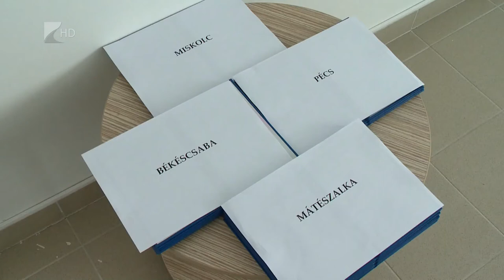Gyermek- és ijfúságfelügyelőket képeztek - Kölcsey Tv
Mintegy hatvan roma nő és férfi vette át ma gyermek- és ifjúság felügyelői szakmáját igazoló bizonyítványát Mátészalkán. A bizonyítványosztáson Balog Zoltán, az emberi erőforrások minisztere azt mondta: a romák becsületet és tisztességet szereznek a munkával és a tanulással. A bizonyítványokat a társadalmi felzárkóztatásért felelős helyettes államtitkárral adták át a szabolcsi településen.